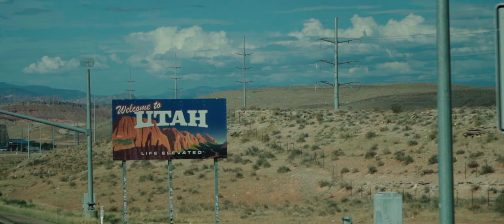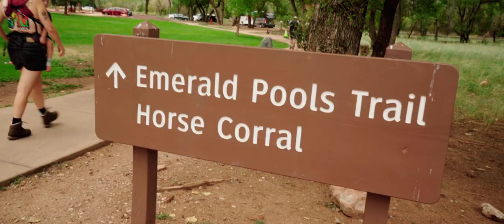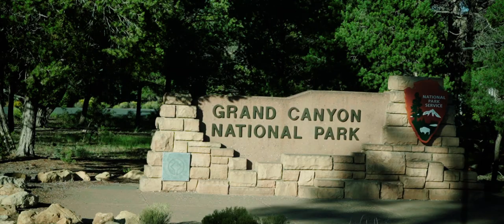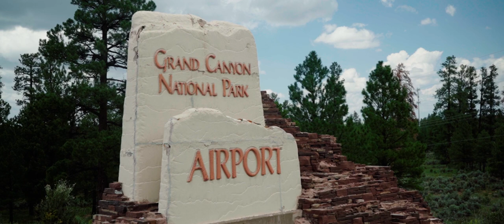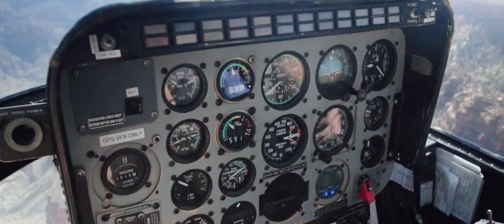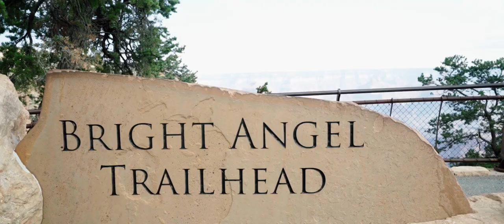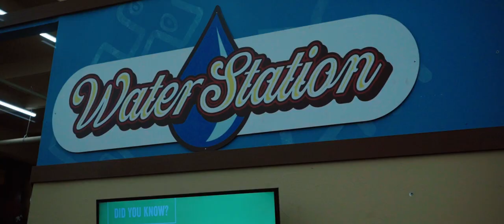HELIKOPTERVLUCHT OVER DE GRAND CANYON | BELGIAN VLOG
Als je zelf reisavonturen wil beleven, kan je altijd terecht bij Connections!

Julie, Breyten en Chip reizen door Zion, zien de Horseshoe Bend en vliegen over de Grand Canyon!